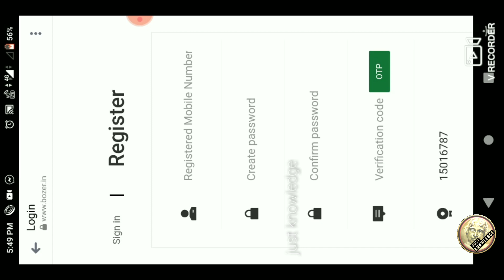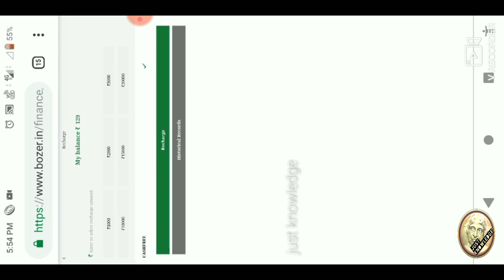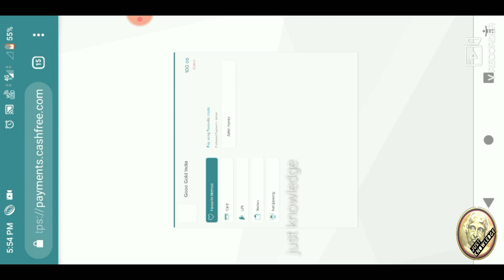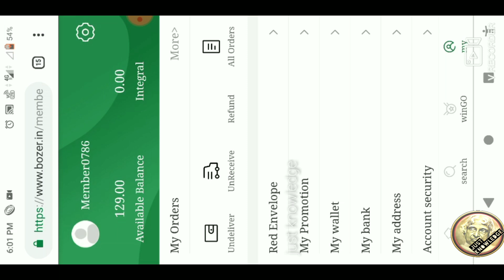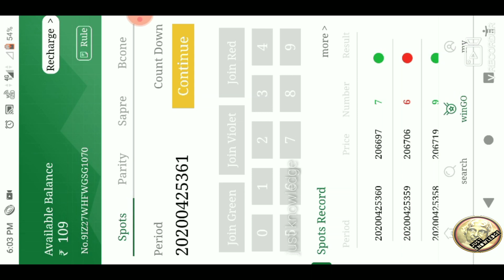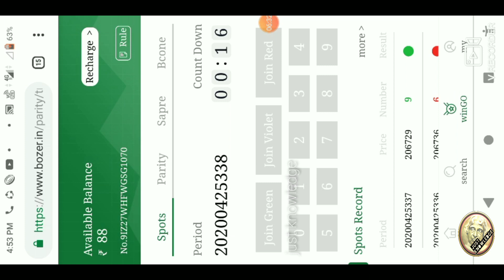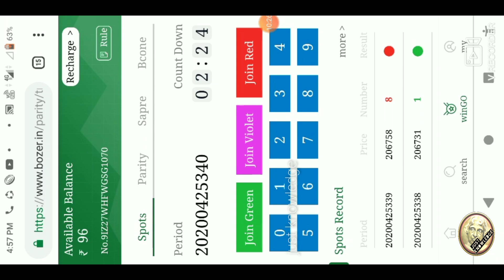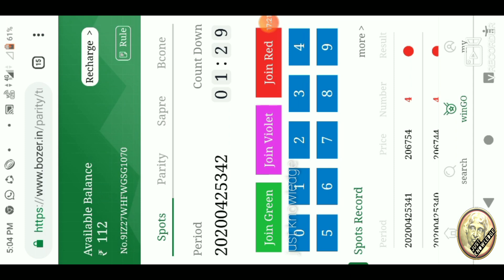Bozer gold|இனி வீட்டிலியேயே தினமும்1000 ரூ சம்பாதிக்கலாம்|lottery|Earn money at hom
இனி வீட்டிலியேயே தினமும்1000 ரூ சம்பாதிக்கலாம்| Bozer gold|lottery|Earn money at homa

இங்கு கிளிக் செயது இணைந்து இணையலாம்.

                          (APP LINK)